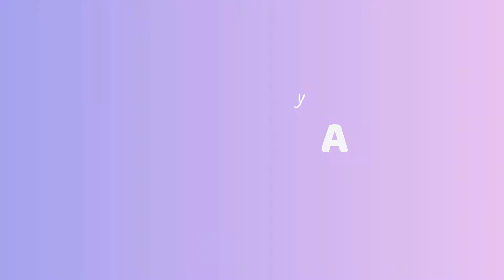ROLLOS PRIMAVERA FÁCILES 🌸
Delciosos rollitos primavera muy fáciles de preparar.

Ingredientes:
- 1 huevo

- 1 cdita. de sal
- 400 ml de agua

- 1 cdita. de pimienta

- Germinado de soya

- 1 cdita. de sal con ajo
- 1 cda. de salsa de soya

- 1/3 de un repollo

- 2 zanahorias ralladas
- 1 cda. de ajo picado
- 1/2 cebolla picada finamente
- 3 cdas. de salsa teriyaki
- 200 g de harina de trigo

- 3 cdas. de aceite + aceite para freír

- 200 g de carne molida de cerdo